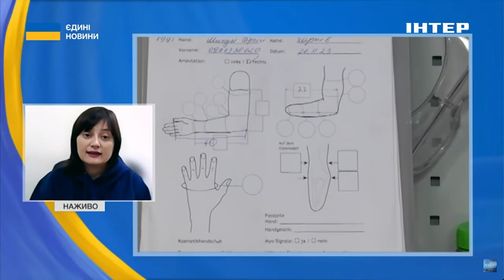🦾ПРОТЕЗУВАННЯ ДЛЯ КОЖНОГО // Олена Кульчицька розповіла подробиці